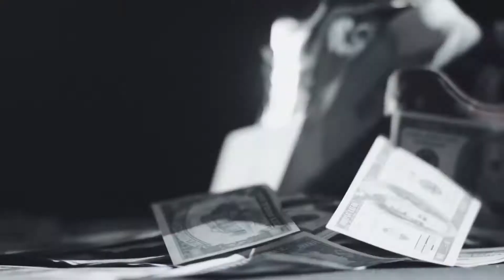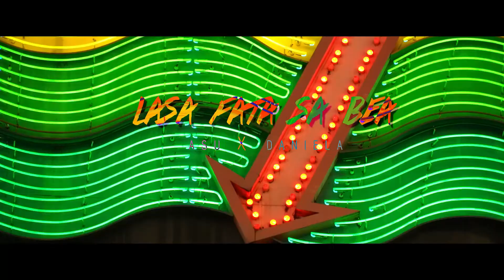⭐ Manele De Petrecere Jean De La Craiova ✖️ Asu ✖️ Daniela Gyorfi ⭐